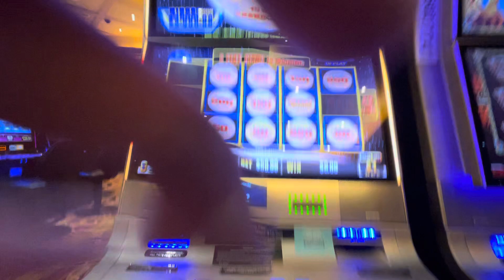Lighting Cash what a run. Three massive payouts. $50 bets amazing run.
From nothing.